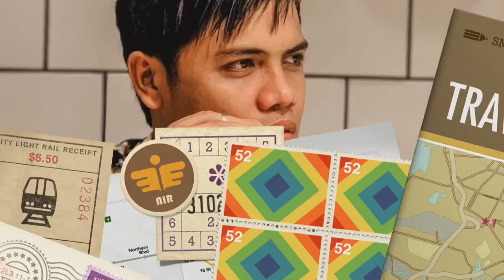Welcome to my YOUTUBE Channel! 🧑🏻‍💻 Please SUBSCRIBE mga ka-Alagad ni Balagtas! 🍃